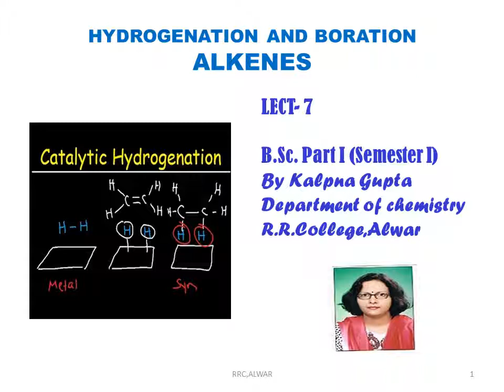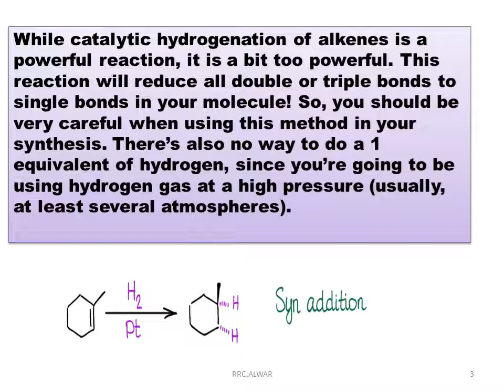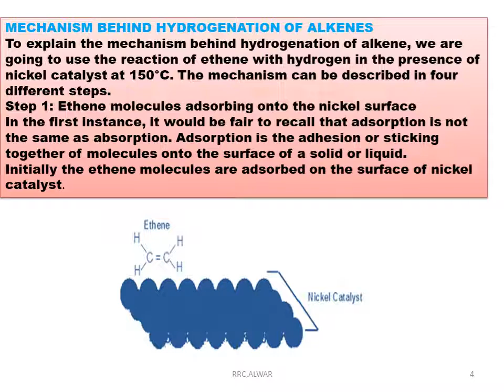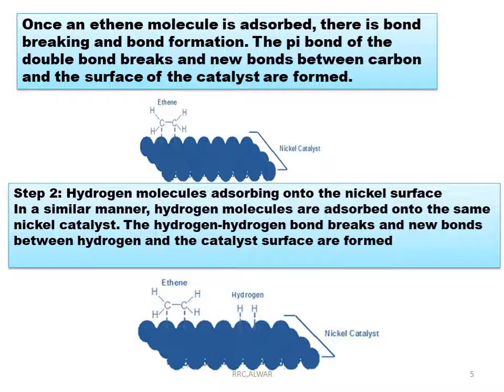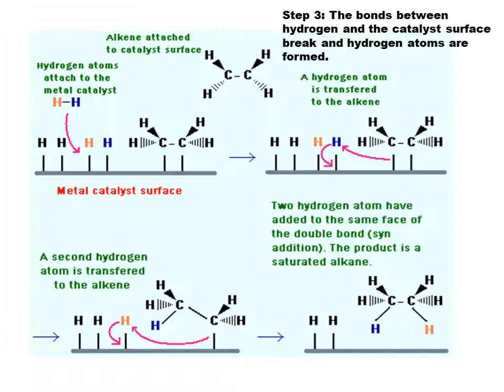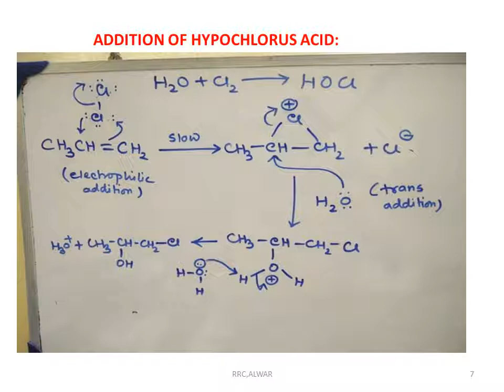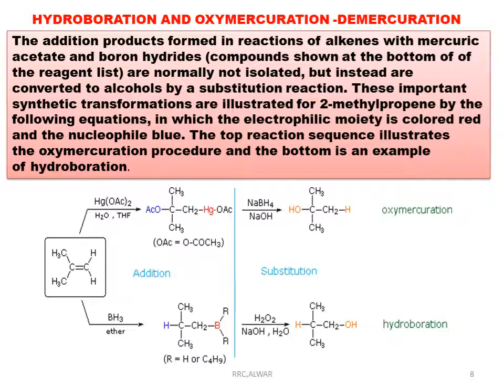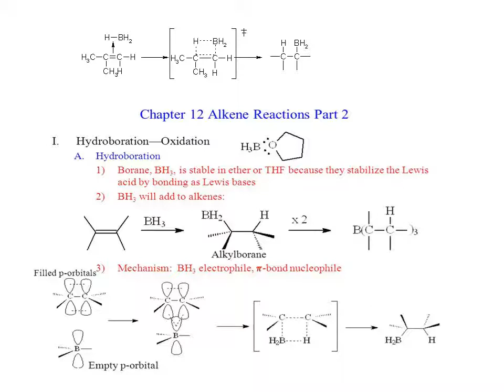alkene : Reactions L 7 by Kalpna Gupta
B.Sc part I, Organic chemistry